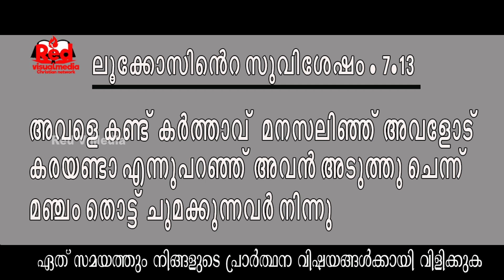മനസ്സലിയുന്ന കര്‍ത്താവ്‌|Pastor Lijin Anavoor Ep.9